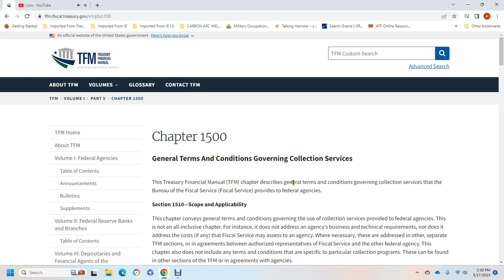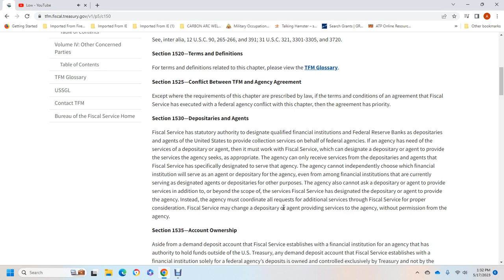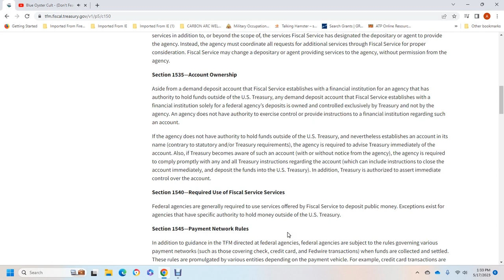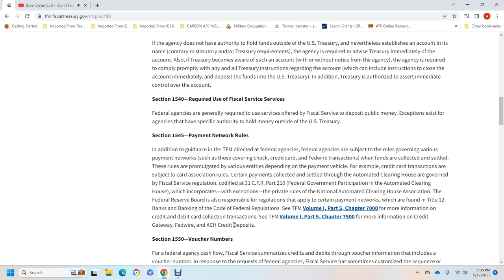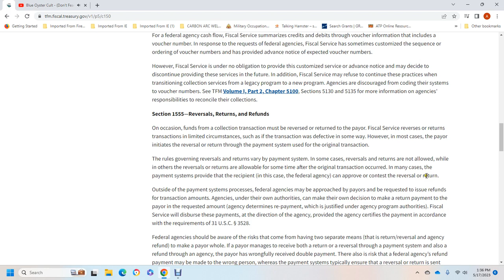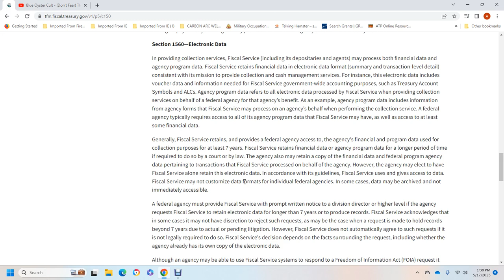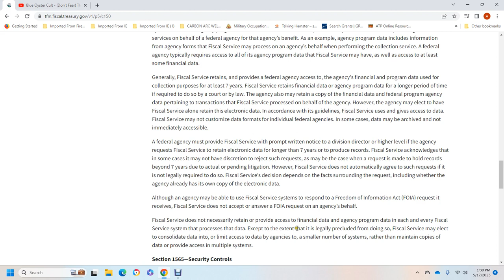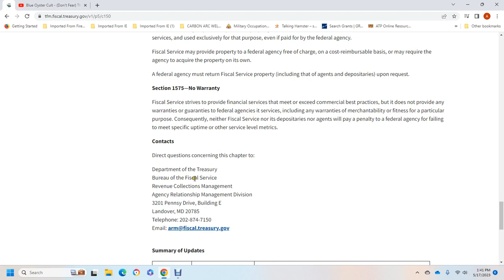Chapter 1500 General Terms And Conditions Governing Collection Services